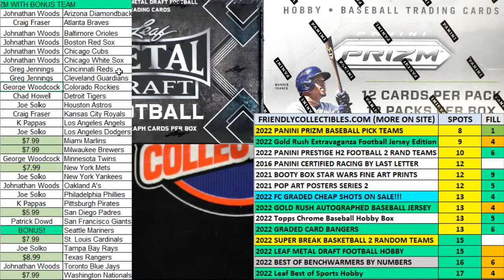2022 Panini Prizm Baseball Hobby Box FILL A ID 22PRIZMBB114